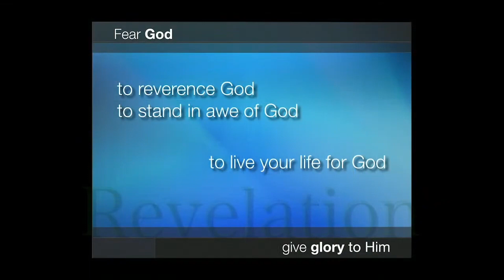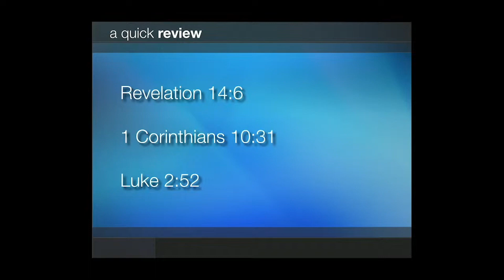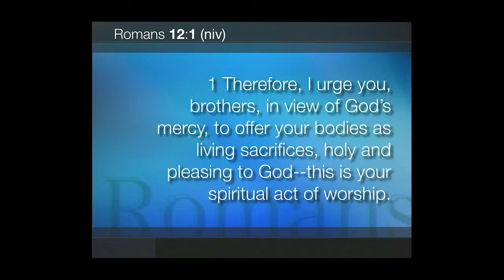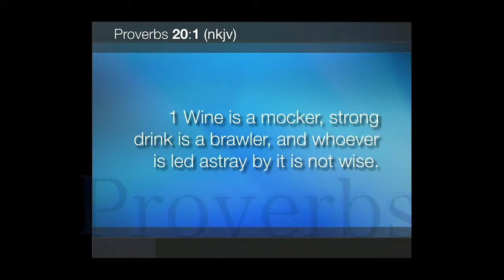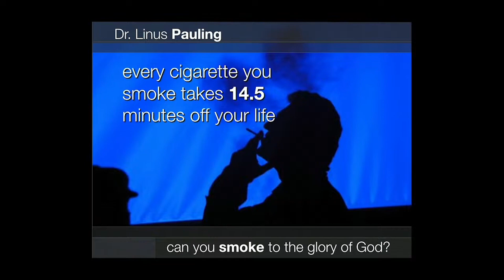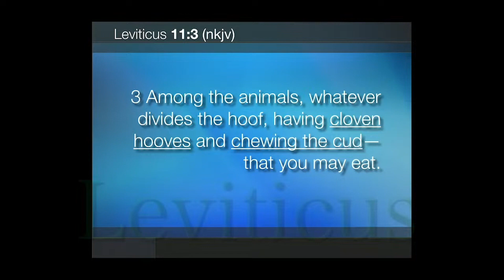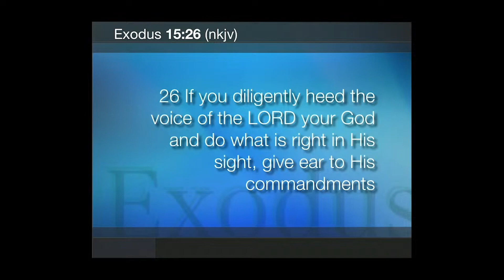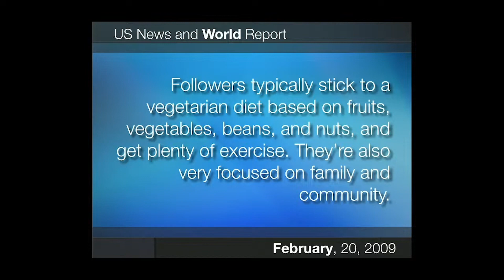#18 - How To Postpone Your Funeral